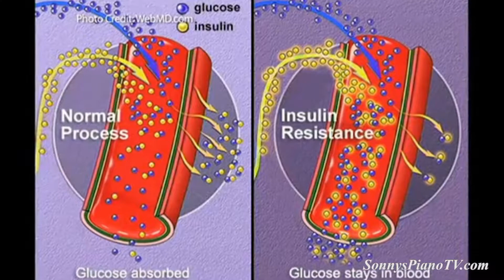Sonny's Piano TV Show #65 featuring Margarita Dominguez, The Prince's Love Piano and much more!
Seee More Sonny's TV Shows Here: htttp://Sonnyspianotv.com/piano-tv-show. This Show Features Margarita Dominguez, model, actress, pianist and internet sensation who co-hosts the show with Sonny and plays the Prince's Love Piano-The Million Dollar Steinway. Sonny's brother guitarist Mark Danti shreds away playing Pink Floyd's Comfortably Numb, and see more quick clips of Sonny & friends playing the Prince's Love Piano. This show also includes recent news stories about Sonny featured in Newsday and on Fios1 Verizon TV. The Fios piece is about Type 1 Diabetes and includes an interview with JDRF LI Chapter represenative Bob Parant.